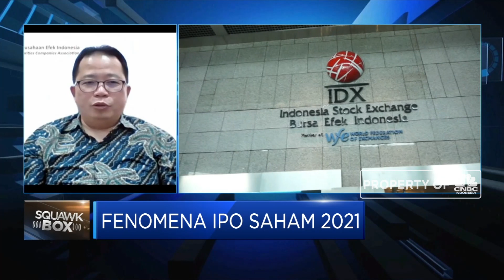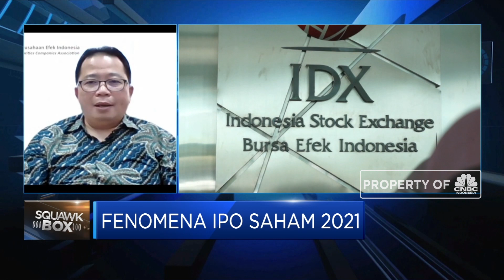APEI: Pasar Modal Indonesia Membutuhkan Emiten Yang Berkualitas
Berita lainnya
Buka-bukaan Bos BPOM Soal Izin Vaksin Sinovac China

Koordinator Komite Ketua Umum APEI, Rudy Utomo menyebutkan  pasar di Indonesia membutuhkan emiten yang berkualitas sehingga perdagangan di Bursa Efek dapat lebih transparansi dan mampu mendorong perkembangan pasar modal Indonesia.

Seperti apa target dan harapan APEI terhadap perkembangan pasar modal Indonesia di 2021? Selengkapnya simak dialog Muhammad Gibran dengan Koordinator Komite Ketua Umum Asosiasi Perusahaan Efek Indonesia (APEI), Rudy Utomo dalam Squawk Box, CNBC Indonesia (Jum’at, 08/01/2021)